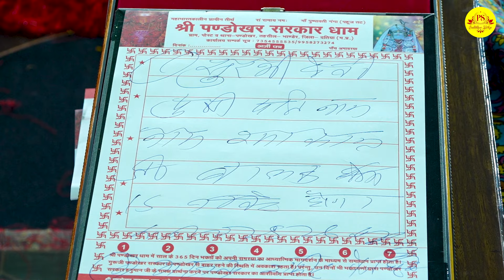चेक बाउंस का लगा केस... आई जेल जाने की नौबत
श्री पण्डोखर सरकार का त्रिकालदर्शी दिव्य दरबार महीने की प्रत्येक अमावस्या से पूर्णिमा 15 दिन तक पण्डोखर धाम में लगता है। कलयुग की दुनिया में श्री हनुमानजी महाराज पण्डोखर सरकार का एकमात्र त्रिकालदर्शी दरबार है जहाँ आज भी चैलेंज के साथ आपका भूत भविष्य वर्तमान बताया जाता हैंआप सभी आमंत्रित है दरबार ग्राम - पण्डोखर, तहसील - भांडेर, जिला - दतिया मध्य प्रदेश।